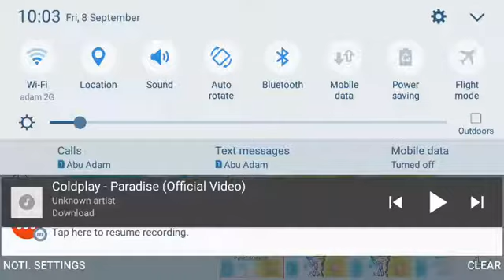Paradise meme (OLD)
I know its not that much but hey!! I tried

EDIT!: hey ya'll, this was one of my second videos of my old era on this channel, please don't negatively hate on this video just cause I was a noob who didn't know back then!